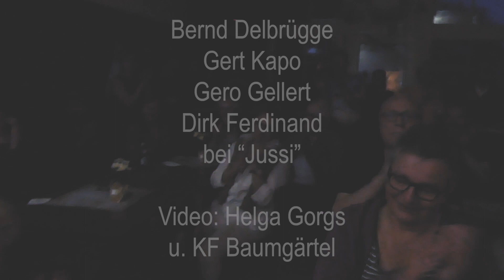Delbruegge Band »live Bei Jussi«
»Bei Jussi« ist einer der letzten authentischen Kölner Vorortkneipen und genießt Kultstatus. Die »Restauration Haus Thomas« (so der eigentliche Name) befindet sich seit 1846 in Familienbesitz und wird vom Wirt Gustav (»Jussi«) Pesch in nunmehr 7. Generation geführt. Einmal im Jahr geben wir uns dem Vergnügen hin, dort in unmittelbarer Zapfhahnnähe zu spielen. Diese Abende machen uns und dem Publikum immer sehr viel Freude!

Bernd Delbrügge, tenor saxophone and vocals
Gert Kapo, keys
Gero Gellert, bass
Dirk Ferdinand, drums
Ton: Thomas Naatz
Video: Helga Gorgs und KF. Baumgärtel